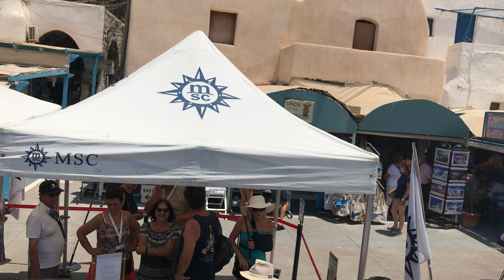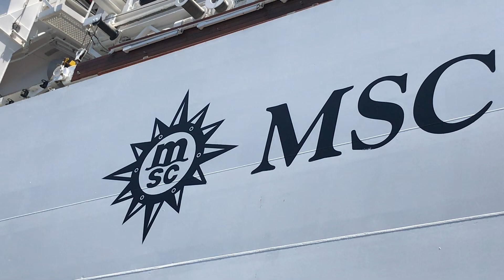Santorini Mainland to MSC Magnifica